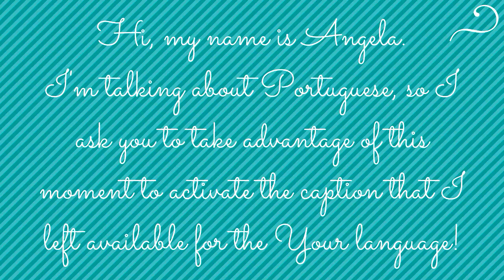1- The correction of God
Hello. I'm brazilian of Rio de Janeiro and my name is Angela.

Christ inspired me to tell you that ...

The Kingdom of Christ is next, and with his return, the wrath of God upon the Nations.

Stay strong in the face of events that shall cumber the whole world, because soon He comes.

"I made this channel to share the word of God to you, because God instructed me. '' God spoke through the word in my heart that will occur wars, natural phenomena such as earthquakes, plagues and hunger will be here soon for all mankind.

Before thinking about food, think in their salvation, for it is certain that thousands will be the dead around the world.

SIN has released many demons to Earth, who did mankind get worse.

And will bring the wrath of God soon.

Hurt the heart of God: Apostasy of the Church, churches with pastors who exploit, social injustices, the sins of Nations ...

God spoke of false Christs who will rise and will fool many soon.

False prophets (more) appear, trying to calm people saying that nothing will occur.

Run like Christ guided us. ... (Powerful people, who want to eliminate God of Nations and hide through a pact with death, for God's wrath, not achieve them. God speaks: there's no escape, you will suffer and die, as well as the thousands that will die in the whole earth. Even if you dig a hole to hide in there, I will seek you.)
The remainder (people that God already advised in particular), will be spared.
The videos are shorter possible (because I know we will not have abundant electricity when this occurs).

We need to repent of our sins.

Bride, prepares to meet her fiance.

The Kingdom of Christ is near.

Confession of faith. For those who want to Christ in your life

If you have the desire to follow Christ read this confession of faith: Christ, I (your name), I ask that you accept my life!

I put my life in your hands.

Please accept me.
In the name of Christ.      So be it!

Do not allow anyone to take the place of God, read the Bible.

Here you'll find videos with biblical content (if you don't have Bible, will help)